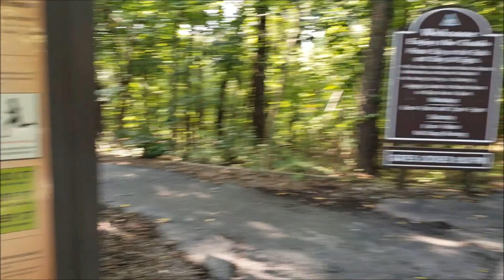BRYCE'S BIRTHDAY NATURE WALK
The morning of Bryce's birthday we went for a family nature walk at the Missouri Conservation Center in Springfield, MO!